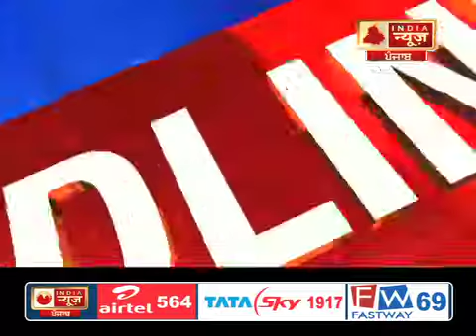HEADLINES 6 PM